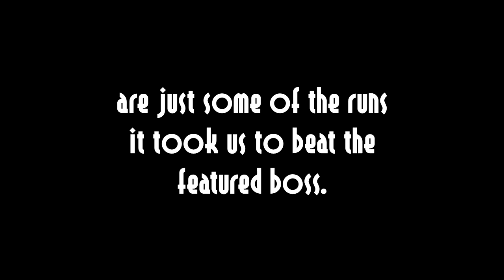BAD DRAGON: GRIM MATCHSTICK | Cuphead (Co-op) #9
WE. HATE. THIS. DRAGON. After about two hours of pain, he's gonna go down.